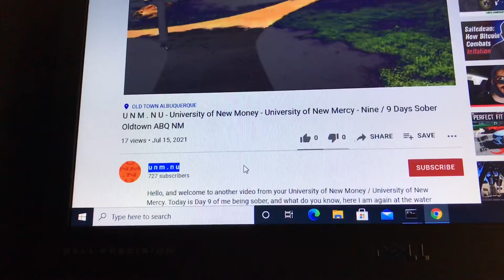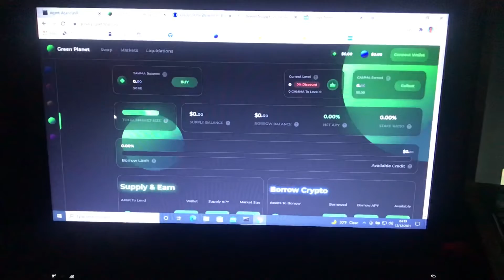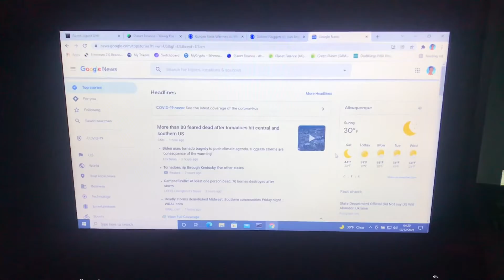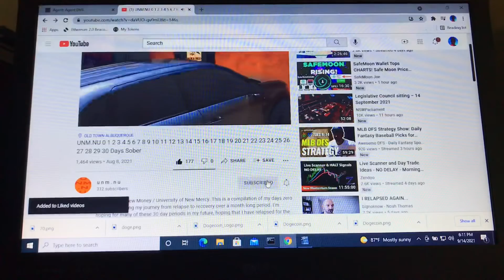UNM.NU Random 12/11/21 Stuff NBA Planet Finance Tornadoes University Mercy New Money 158 Days Sober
Hello, and welcome to another video from your University of New Money / University of New Mercy. Today is Day 158 of me being sober. Thanks for the questions / comments from my previous videos / social media!

In today's video, I talk about random stuff on 12/11/21, such as an NBA recap, including nailing Tre Jones, but getting everything else wrong, argh! Visited Planet Finance again, still a huge believer. Also discussed the horrible tornadoes in the U.S., especially Kentucky, showing once again how you have to enjoy every moment in life, because it can be gone at any time.

If anyone has additional comments, please leave them here, in my other videos, or elsewhere, I'd like to think this channel and Planet Finance is one helpful community trying to earn the best yields in the easiest way possible, where everyone wins, so good luck with your Planet Finance crypto investments / yield farming, look forward to making more videos on Planet Finance, Aqua, Gamma, the Green Planet, other planets, cryptocurrency in general (I'm still a big believer in BTC Bitcoin, let's see if we hit $100k by end of year 2021, ETH Ether Ethereum, I love being an Ethereum 2.0 Validator, XRP Ripple, hope the SEC lawsuit is resolved soon, VET VeChain, LTC Litecoin, SafeMoon, CRO Crypto.com Coin, EWT Energy Web Token, BNB Binance Coin, DOGE Dogecoin (trace amounts), LPT Livepeer (free through a fork I guess), BTT BitTorrent (also for free)), fantasy sports (NBA, NFL, MLB, who knows what else), sobriety (many days and counting), and hope you all get closer to accomplishing your goals in life!

U N M . N U: University of New Money . New University
UNM.NU: University of New Mercy . New University
U-N-M.COM: University of New Money . com
U-NM.COM: University of New Mercy . com
UN-M.COM: University of New Money . com
UNMNU: University of New Money New University
UMNNU: University of Money that's New, New University
UMN NU: University of Money that's New New University
UMMNU: University of Making Money, New University
UMM NU: University of Making Money New University
UNNNU: University of New Nest-egg, New University
UNN NU: University of New Nest-egg New University
UNNU: University of New Nest-egg University
UN NU: University of New Nest-egg University
UMNU: University of Money New University
UM NU: University of Mercy New University
UNMU: University of New Money University
UN MU: University of New Mercy University
UMMU: University of Making Money University
UM MU: University of Making Money University

Are you having trouble & can't stay sober? Tired of relapse & being defeated? On my channel, I give life experiences on how to stay sober, how to beat depression, how to stop drinking, how to battle alcohol, and how to stay happy! Welcome to your University of New Mercy!